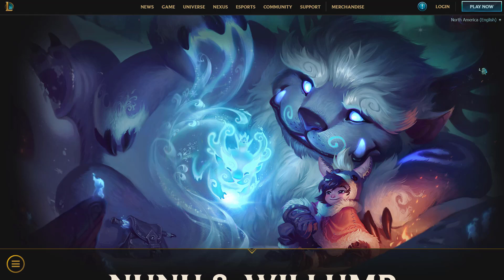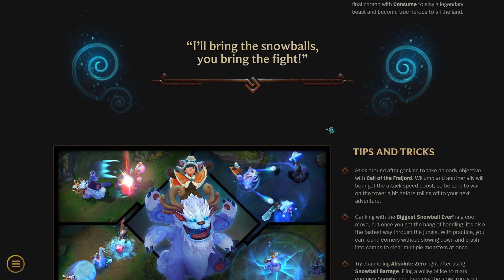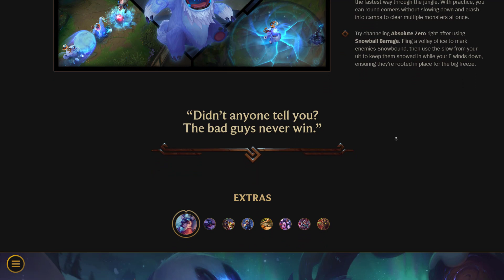รายละเอียดสกิล Nunu & Willump Rework!